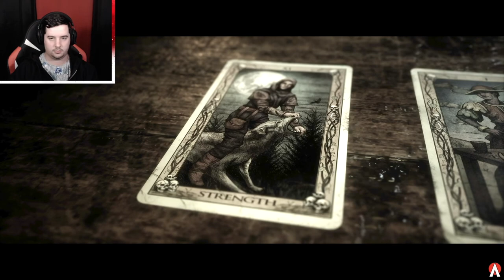Don't Panic | The Quarry Chapter 4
What's up guys!!  I hope you decide to stick around and join the family, I love you guys and I'll see you guys in another video!!

Twitter } @AwayDGYT

TikTok } AwayDG

16 Therefore confess your sins to each other and pray for each other so that you may be healed. The prayer of a righteous person is powerful and effective.
James 5:16

1 Keep on loving one another as brothers and sisters.
Hebrews 13:1